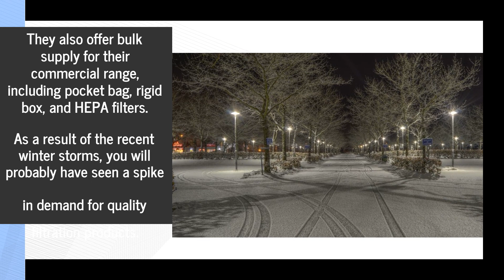Manufacturer Offers Bulk Supply Of Honeywell 16x25x5 MERV 11 Furnace Filters To Canada Distributors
If you’re a supplier or distributor of Honeywell 16x25x5 furnace filters, United Filter Company provides bulk supply agreements for high-quality pleated products. for more information.